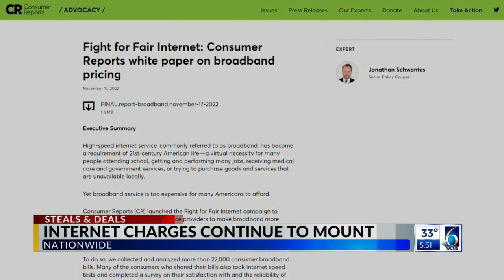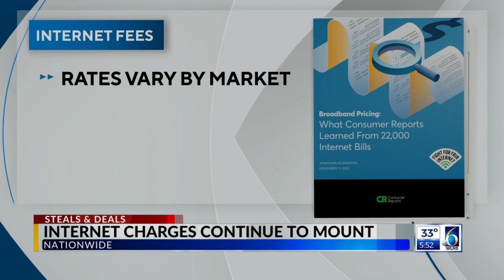Internet Charges Continue to Mount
1-26-23, CBS News